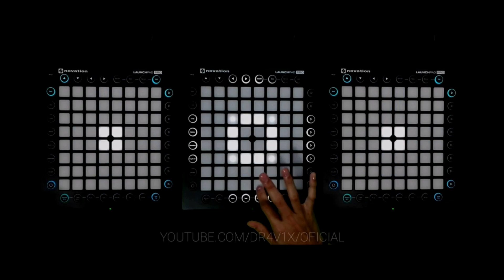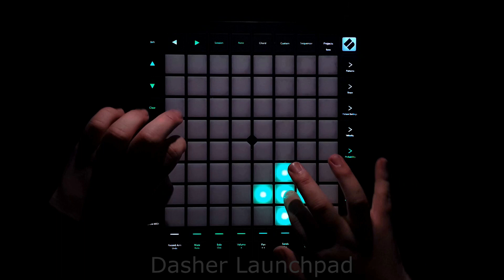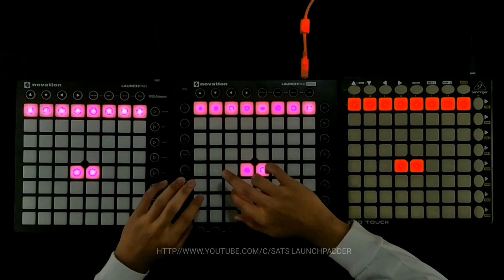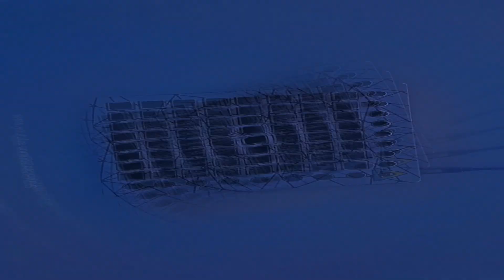200 Subscriber Mega Collab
It really means a lot. And a big thank to everyone who helped with this collab.

songs not mini

The channels to everyone who helped